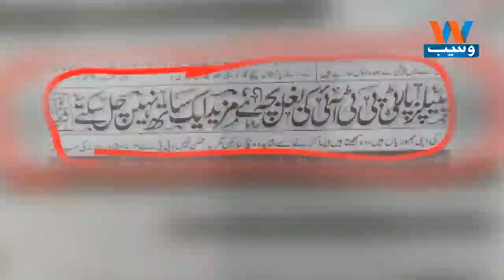Waseb Headlines 2PM | 28-August-2018